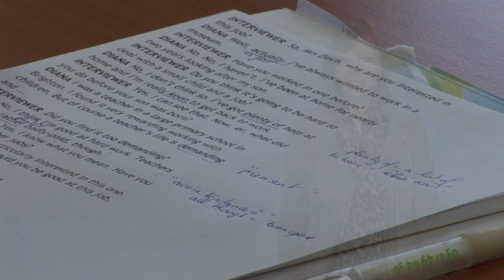CLOSE UP Apprendre l'Anglais